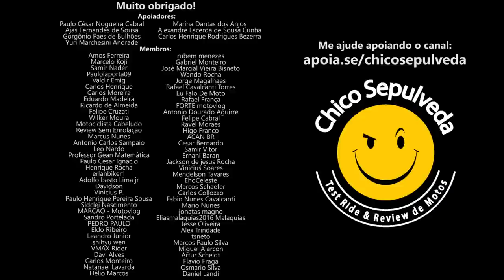Comprou Honda CB300F Twister sem seguro - Levaram em três dias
Black Boots
Calçados com estilo, conforto e segurança